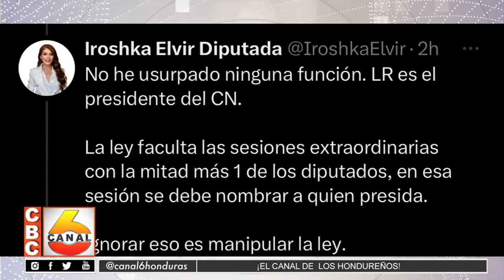Iroska Elvir: No he usurpado ninguna función, el presidente del CN es Luis Redondo